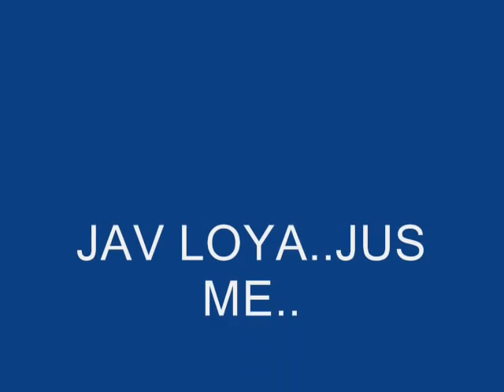JAV LOYA - NITTY GRITTY(PROD.FREX) NEW R/B 2009..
JAV LOYA.